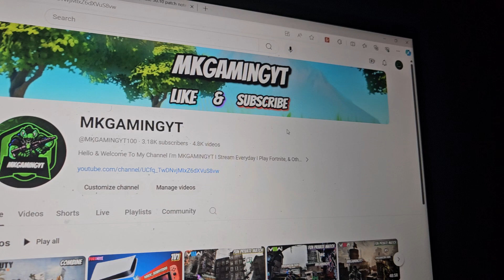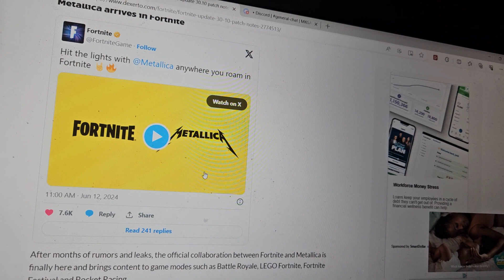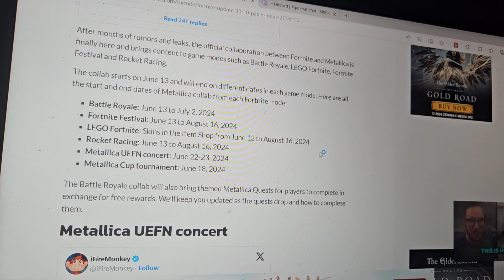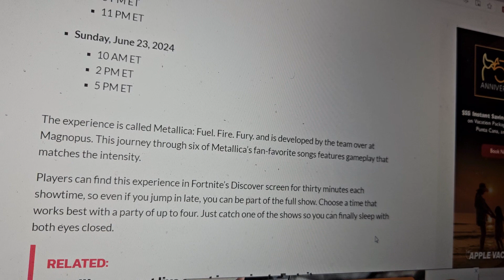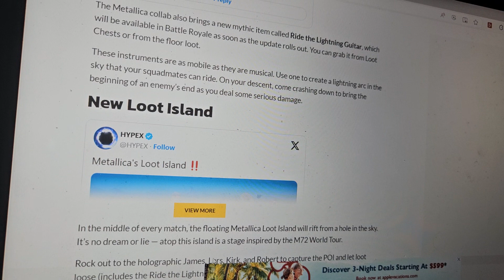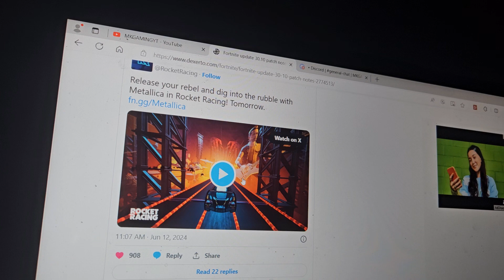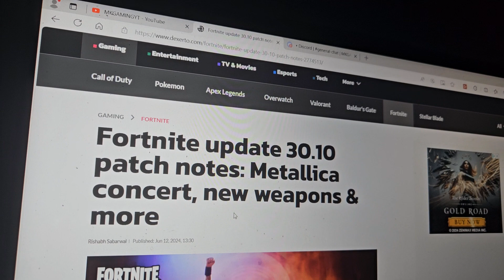Fortnite update v30.10 patch notes: Metallica concert, new weapons & more